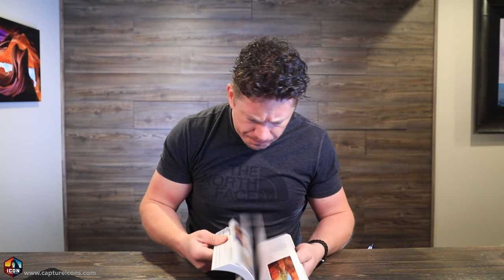The 3 MOST IMPORTANT RULES of Photography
What are the 3 MOST IMPORTANT RULES of Photography?! Tune in and find out what is critical and essential. or are they?!

Tripods / Ball Heads
RRS Really Right Stuff
BH-55 PCLR Ball Head with Lever-Release Panning Clamp
Benro Mach3 3 Series Carbon Fiber Tripod
Colorado Tripod Co Highline Ball Head

- Cameras -
Main Camera
Main Camera Bundle
Secondary Camera
Previous Main Camera
Mirrorless Option
Favorite Waterproof Camera

Underwater Camera Housing
Battery Pack LP-E6N
Favorite Light Panel

- Lenses -
Favorite Wide Angle
Ultra Wide Angle
My Mid Zoom
My Favorite Zoom
Other Zoom in my bag Zoom

Favorite Memory Card

- Office -
Favorite Monitor
32 inch option
Favorite Hard Drive

Main Vlogging Camera
Camera Housing
Vloging Lens - Wide Angle
Prime Lens
Lens Adapter
Vlogging Gimbal
Vlogging Ballhead / Tripod

Cell Phone Vlogging/ Podcasting

Cell Phone Gimbal
Handheld Gimbal Stabilizer
Digital Stereo Condenser Microphone
Mobile Interface for Mic
Omnidirectional Lavalier Microphone
Wireless Go - Compact Wireless Microphone System

- Gear in my Car -
Smart Dash Camera
Travel Cooler and Warmer
Cell Phone Mount
Recovery and Extraction Device

Other Workshop Equip

Adjustable Umbrella with Universal Clamp for tripod
Umbrella Holder Clip Clamp Bracket Support for Tripod
Rechargeable Hand Warmers
Car Power Inverter
Crampons for Footwear M/L